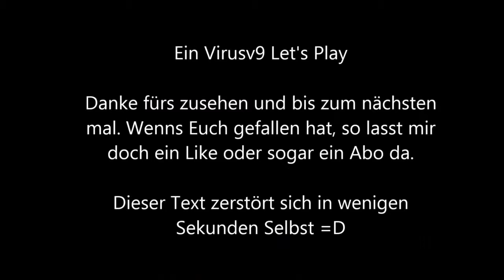► Blood Bowl - Chaos Edition ★ #1 ★ Eine Legende ist geboren! (DEUTSCH)(HD)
Dieser knochenbrecherische Sport bietet 23 spielbare Rassen, jeweils mit eigenem Kampfstil, Spezialmanövern & mehr!

Titel: Blood Bowl: Chaos Edition
Genre: Sport, Strategie
Entwickler: Cyanide Studios
Publisher: Focus Home Interactive
Veröffentlichung: 11 Okt. 2012

► Wo bekomme ich das Spiel?: Steam Plattform